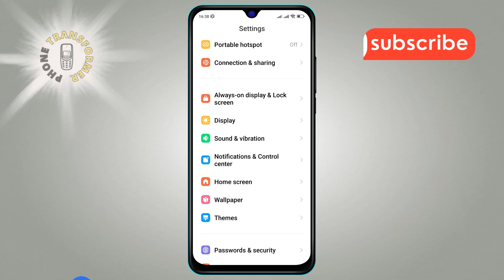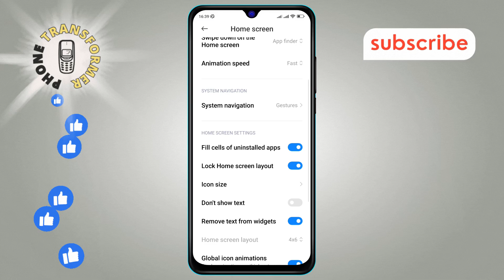How to Activate the Lock Home Screen Layout on Android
Learn how to activate the lock home screen layout on your Android device with this straightforward tutorial. We’ll guide you through the steps to ensure your home screen stays just the way you want it, preventing any accidental changes. This feature helps you keep your app icons and widgets in place, making your device easier to use and more organized. Follow along to lock your layout today.

- How to lock home screen layout on Android
- Securing home screen layout on Android
- Guide to locking Android home screen
- Steps to activate home screen lock Android
- Prevent changes to Android home screen layout